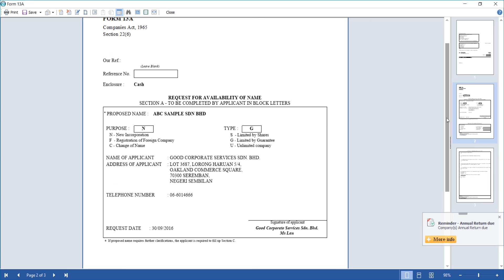Superior ComSec - Form 13A